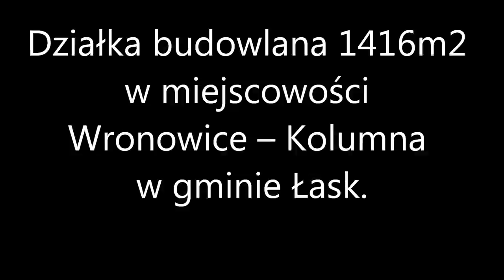Wronowice - Kolumna - Łask działka budowlana, Domentor Nieruchomości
Oferta ekskluzywna na wyłączność. KUPUJĄCY  NIE  PŁACI  PROWIZJI !!!
Na sprzedaż niezabudowana działka budowlana 1416  m2 w miejscowości Wronowice – Kolumna w gminie Łask.

Do Dworca kolejowego PKP Łask-Kolumna około 2 km
Do zjazdu na S14 w Dobroniu 8,1 km
Nr działki: 40/2 i 43/12

Media: w ulicy prąd i  woda.  W ulicy Słowiczej kanalizacja miejska.

Otoczenie: niedaleko las, w bezpośrednim sąsiedztwie nowo wybudowane całoroczne domy mieszkalne i niezabudowane działki z przeznaczeniem pod zabudowę mieszkalną. Brak ogrodzenia.

Nieruchomość bez obciążeń przygotowana do sprzedaży.

Prezentowana oferta nie stanowi oferty w rozumieniu Kodeksu Cywilnego, a jest jedynie zaproszeniem do rokowań. Podane dane mają charakter wyłącznie informacyjny. Opis nieruchomości został sporządzony na podstawie danych przekazanych przez stronę sprzedającą.

Pośrednik prowadzący Jacek Sękowski  Tel. kontaktowy 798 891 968